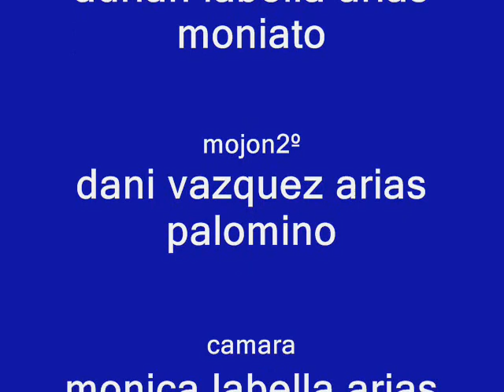micralax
anuncios caseros